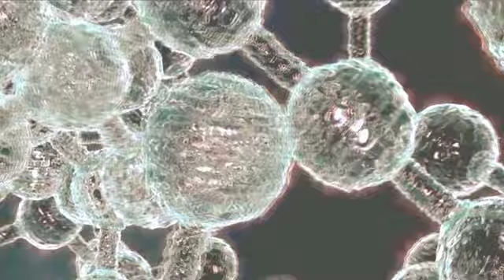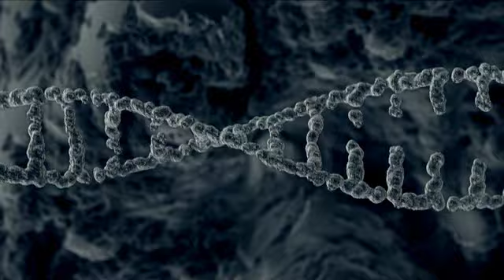The 2012 CONSCIOUSNESS and HUMAN EVOLUTION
Consciousness and Human Evolution - Spirituality for the 21st Century Why meditate? What is Yoga? What does Consciousness mean? Are all these Conspiracy Theory's true or am I in control of my own destiny? Where is the Human race going? What is God and what is a soul? Age old questions which have been around since the birth of mankind are finding new vitality as a revolution is taking place in science. Since quantum physics arrived, old dogmatic views are falling away and a new and fascinating picture of reality is emerging, a view of infinite possibilities engaging mankind to remake the world inside and outside him as humanity moves into a new epoch of understanding the mystery of creation.

Join Europe's largest Conference on Consciousness, the Conference for Consciousness and Human Evolution bringing together world teachers who are pushing the frontiers of science and spirituality to unfold the mystery of life,